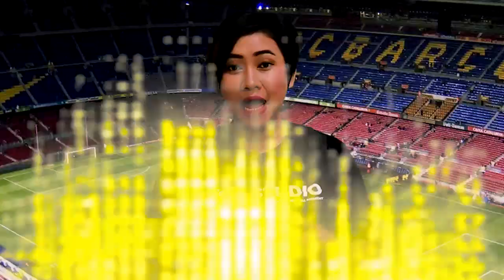Rapinha Incredible Skills vs Celta Vigo